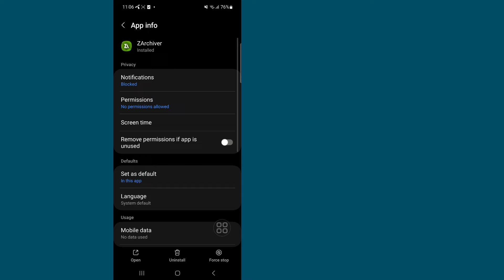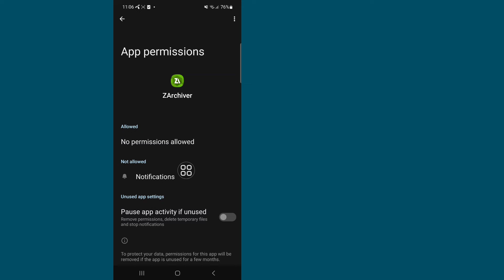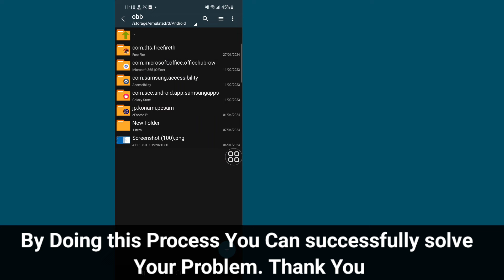How to Fix Access Denied in Zarchiver (2024) | this folder has android access restriction zarchiver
I'm going to show you How to fix access is denied in zarchiver. Watch this video and learn How to fix access is denied in zarchiver.

How to fix access is denied in zarchiver.

🤷‍♂️ Other Related Queries:

How do I access the OBB folder in Zarchiver?,
How do I fix Access Denied in file manager?,
zarchiver access is denied,access denied zarchiver,zarchiver access is denied problem